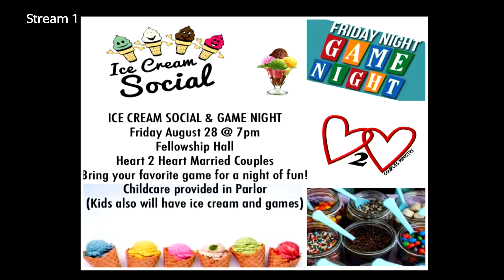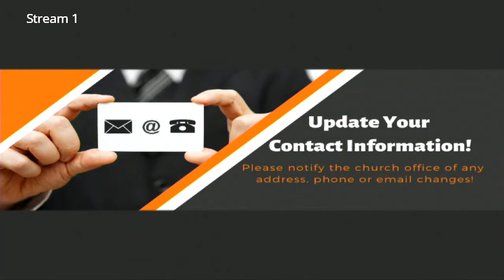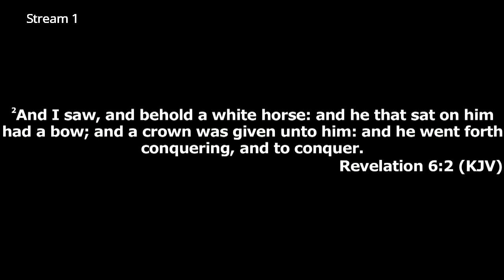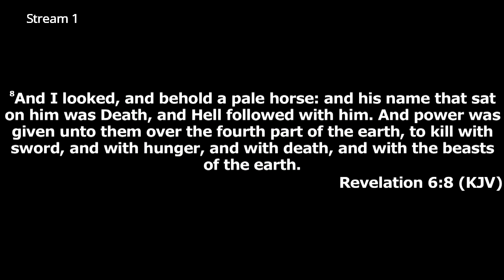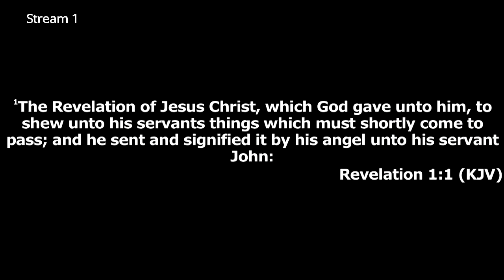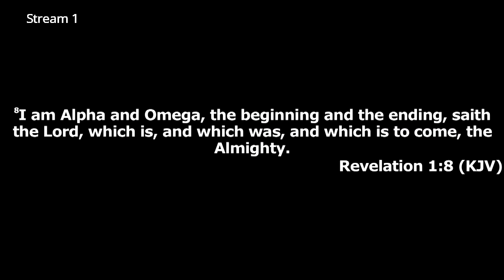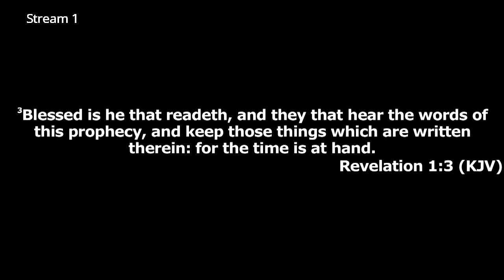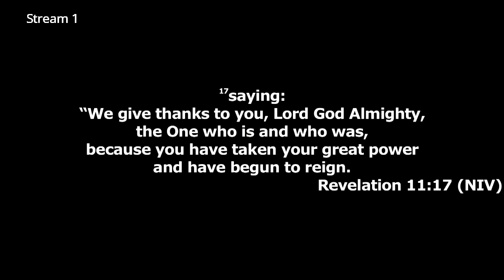Pastor Jason Carr "The Apocalypse" Sunday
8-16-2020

Pastor: Rev. Jason Carr
The Apostolic Church
3333 Eastex Freeway

BeaumontChurch.org